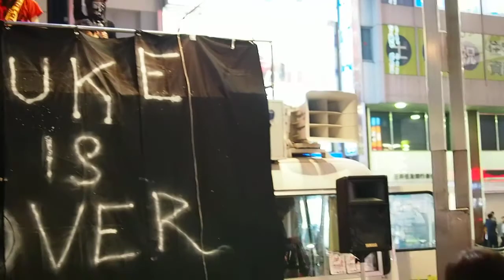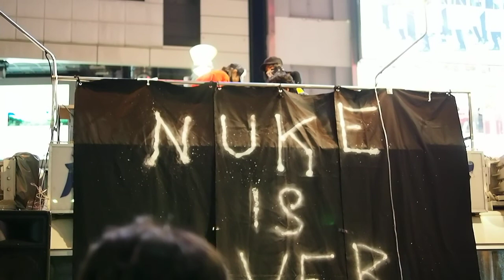2013.10.06「怒りのドラム街宣＠新宿」フィナーレのコール〈アルタ前〉【14/14】